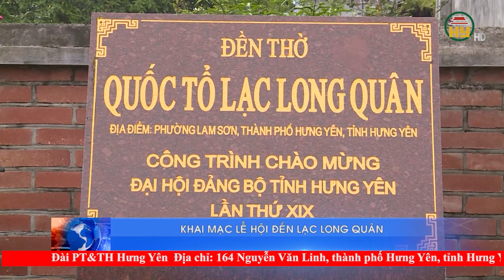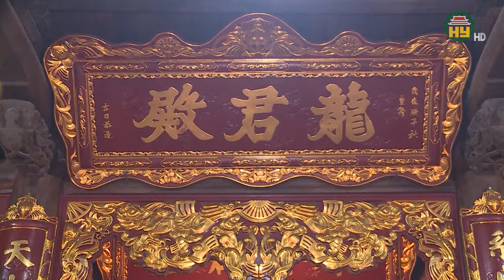Khai mạc lễ hội đền Lạc Long Quân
Hưng Yên TV | Khai mạc lễ hội đền Lạc Long Quân
Địa chỉ: 164 Nguyễn Văn Linh, thành phố Hưng Yên, tỉnh Hưng Yên
Tiktok: Truyền hình Hưng Yên
Facebook: Đài Phát thanh và Truyền hình Hưng Yên
Zalo: Đài PTTH Hưng Yên